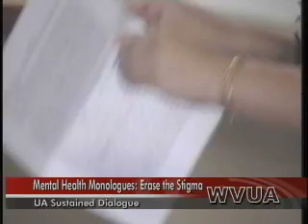Monday WVUA 10 pm Newscast.mp4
Monday April 25, 2011 WVUA 10 pm Newscast